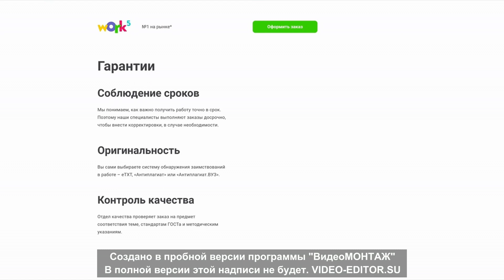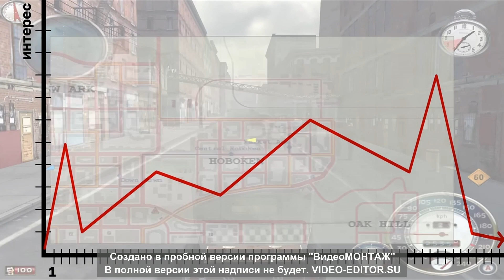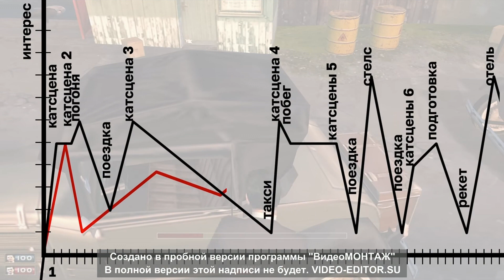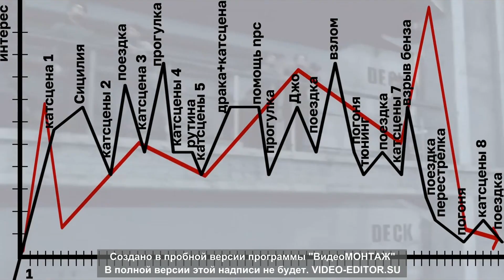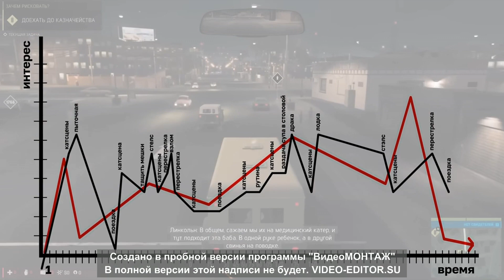Mafia СО ЗВУКОМ ДОЖДЯ РАССЛАБЛЯЕТ !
Видео сделано в целях раслобительной процедуры !!

НЕ ЗАБУДЬТЕ ВКУСНЯШКИ И ПЕЧИНЮШКИ ПРИЯТНО ПРОСМОТРА ВИДЕО!!!🥱